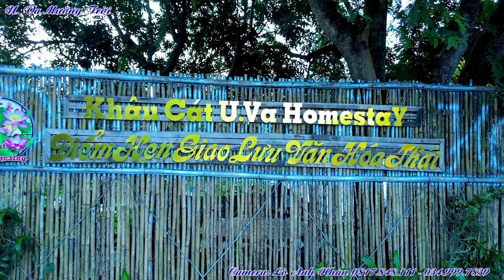U VA NHÌN TRÊN CAO TỪ FLY CAM